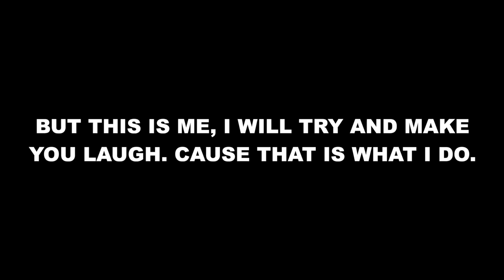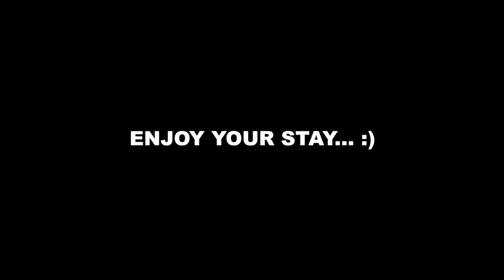The SuperB1996 Channel Trailer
- PSN ID
SuperB1996

- Xbox ID
SuperB1996